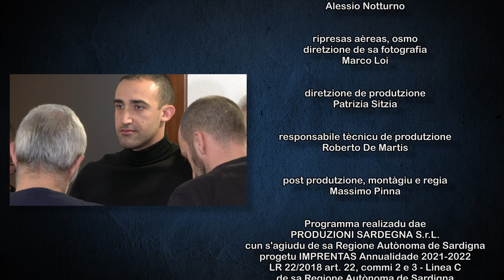20 Puntata Maistus Orgosolo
unu programma a incuru e presentadu dae Ottavio Nieddu
Maistu Franco Corrias
iscola de cantu a tenore

CANTO A TENORE
Il canto a tenore è uno dei generi musicali più rappresentativi della tradizione sarda.
Diffuso in circa sessanta paesi della Sardegna centro-settentrionale, viene eseguito da quattro
cantori maschi. A tenore si canta l’amore, si accompagna il ballo, si sta in compagnia.
Dopo un primo riconoscimento avvenuto nel 2005, nel 2008 il canto a tenore è stato
inserito nella Lista rappresentativa dei beni immateriali dell’umanità dell’Unesco, diventando
così conosciuto in tutto il mondo.
Uno degli aspetti che rendere particolarmente interessante il canto a tenore è il fatto che
ogni paese conserva gelosamente la propria moda, il proprio stile di canto, ognuno con le
proprie caratteristiche e peculiarità.
Una delle modas più conosciute è quella di Orgosolo, paese della Barbagia nel quale il
canto a tenore è una tradizione particolarmente viva. I cantori di Orgosolo del passato hanno
fatto la storia di questa maniera di cantare, e quelli attuali continuano a tenere viva la
tradizione e a portare sa moda orgolese oltre i confini del paese.
Uno dei gruppi più conosciuti è il Tenore Murales, guidato da sa ‘oghe di Franco Corrias.
Tra le attività dell’associazione Murales c’è quella di favorire le occasioni di incontro tra i
giovani del paese che vogliono imparare a cantare sa moda orgolesa.